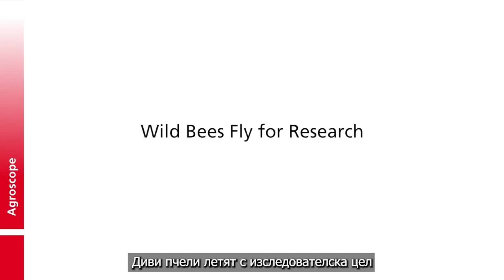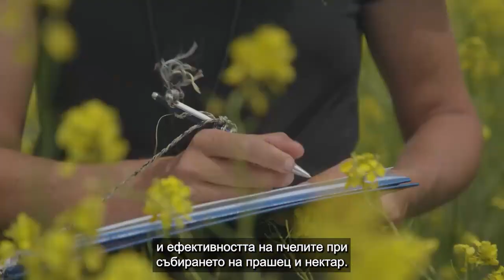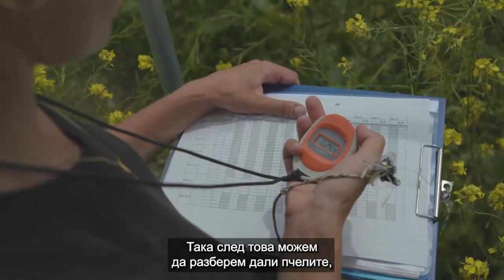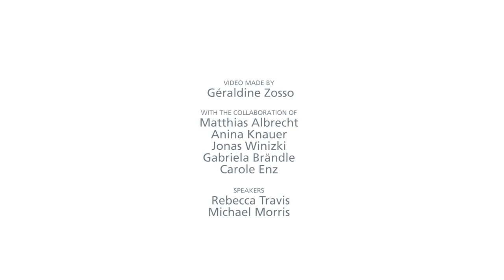Диви пчели летят с изследователска цел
National Museum of Natural History in Sofia/Национален природонаучен музей при БАН